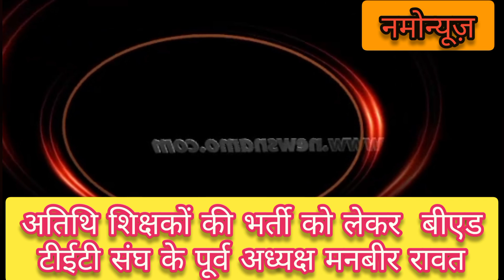अतिथि शिक्षकों की भर्ती पर बीएड टीईटी महासंघ के पूर्व अध्यक्ष का बयान guest teachar recruitment